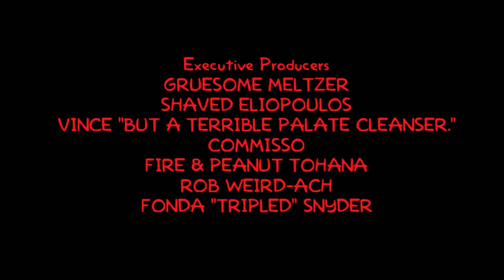Xavier Riddle And The Secret Museum "I Am Rukmini Devi/i Am Bob Ross" Credits